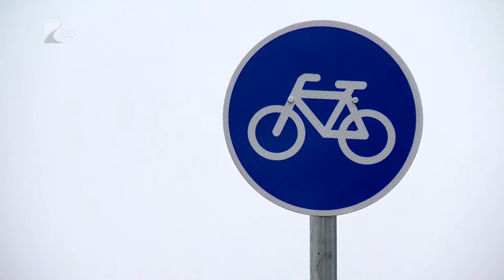Kerékpárút épült Nyírteleken - Kölcsey Tv